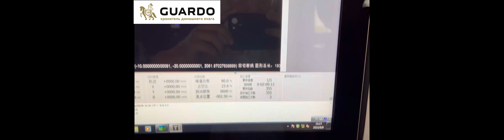MZ S120 Advantage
МЗ С120 Преимущество
Скорость вращения в 3 раза выше, чем у других универсальных труборезных станков.
Инструмент для патрона не надо, патрон высокоточный и подходит для труб из различных материалов.
Высокоточный патрон более профессиональный, лучше защищен от пыли и больше подходит для прямоугольных труб.

The rotation speed is 3 times higher than other universal pipe cutting machines.
No chuck tool is needed, the chuck is highly accurate and suitable for pipes made of various materials.
The high-precision chuck is more professional, better protected from dust, and more suitable for rectangular pipes.